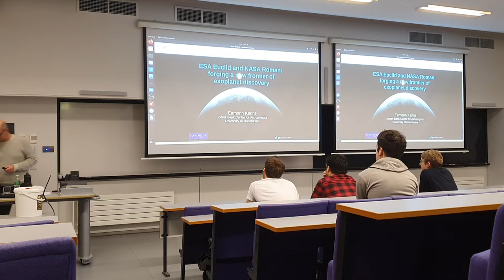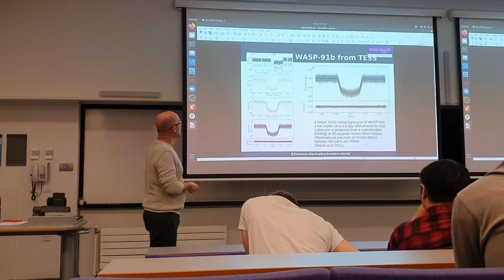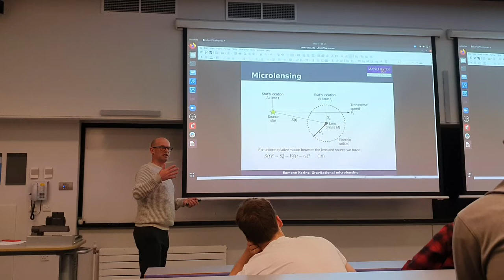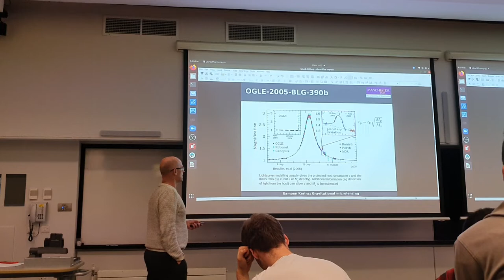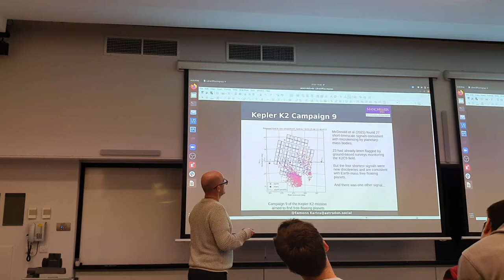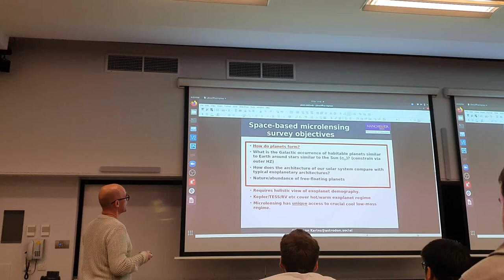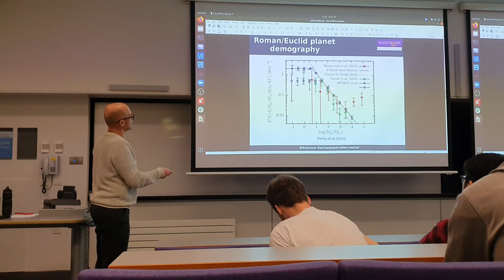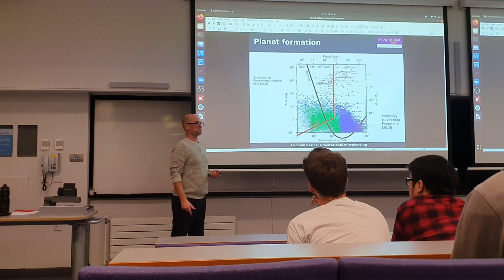ESA Euclid and NASA Roman: forging a new frontier of exoplanet discovery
Over the next decade we will make major strides in expanding oursensitivity to exoplanets to which we are currently largely blind. ESAEuclid will study dark energy as its primary science objective, butthere are also plans to use it to survey for cool exoplanets using themicrolensing technique. NASA's Nancy Grace Roman Space Telescope(Roman), with a field of view 100x that of Hubble and a data rate 24xthat of JWST, will conduct a dedicated exoplanet microlensing survey. Dr Eamonn Kerins will discuss the microlensing technique, and talk about the work we aredoing here at Manchester to help define the science for both Roman andEuclid. He'll also discuss the first exoplanet to be discovered fromspace using microlensing. This work was led at Manchester using datafrom NASAs Kepler mission. He'll highlight what we should expect fromthese surveys, including how they will provide uniquely powerfulconstraints on current theories of planet formation.